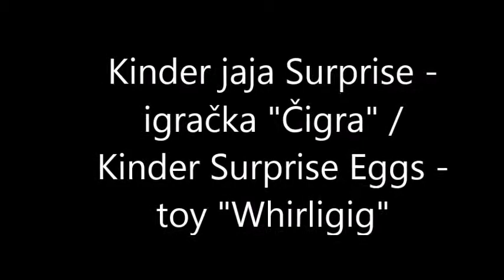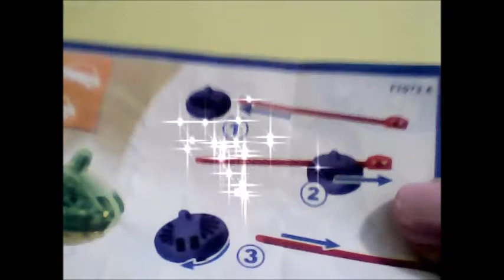Kinder jaja Surprise - igračka "Čigra" / Kinder Surprise Eggs - toy "Whirligig"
Igračke / Kinder jaje otvaranje / Igracke / Huevos Kinder sorpresa / Kinder eggs opening / Toys

Music used in videos: Get Outside

This channel is dedicated to Toys review  and  New Year's Eve.

How to say  " Kinder Eggs  - Toys "  in different  languages:

Kinder яйкі  - цацкі,  Kinder яйца - играчки, Kinder vejce -  hračky,
Kinder ägg - Leksaker, Kinder yumurta  - Oyuncaklar, Kinder яйця - іграшки.